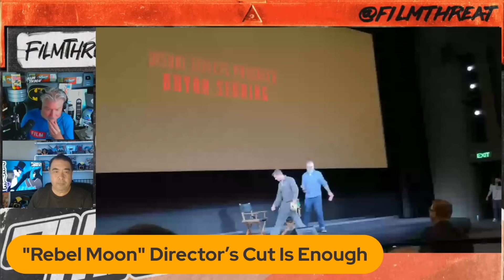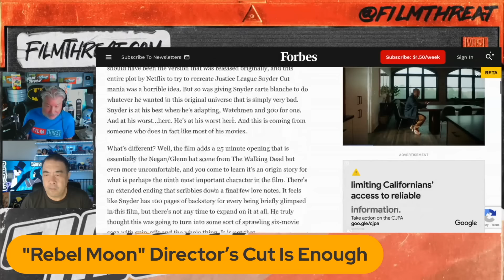REBEL MOON DIRECTOR'S CUT | Film Threat Reviews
Chris Gore and Alan Ng review the “Rebel Moon Director's Cut,” now playing on Netflix.

I Watched Zack Snyder’s ‘Rebel Moon’ Director’s Cut: Part 1. That’s Probably Enough: